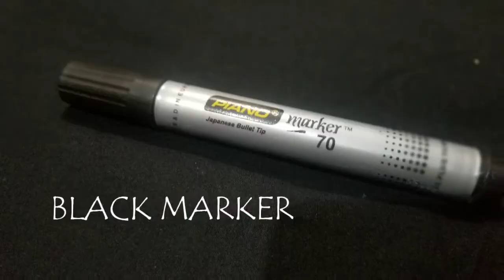BAGS 3 TYPES | SIDE BAG, MINI SCHOOL BAG, WALLET | DIY ART & CRAFTS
Mini bags to keep your money.
We are on Instagram as @bekaarcrafts_. Follow our account & like the photos and videos.